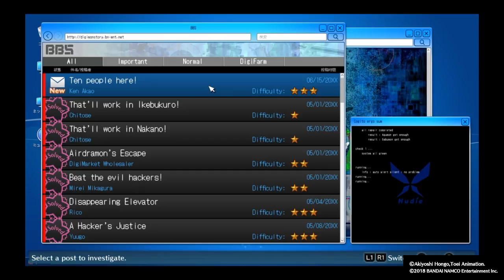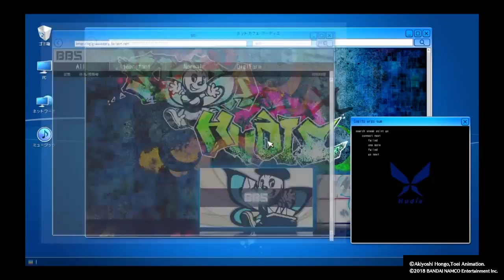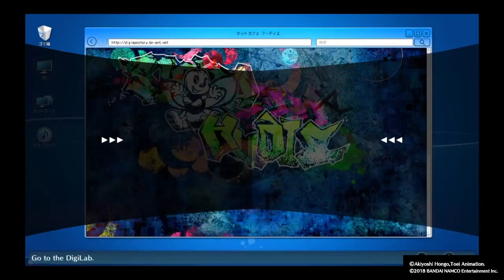Digimon Story Cyber Sleuth - Hacker's Memory Part 36: Getting a team together to go after Ryuji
SHAREfactory™

Game                      Digimon Story
                                  Cyber Sleuth
                                   Hacker's Memory